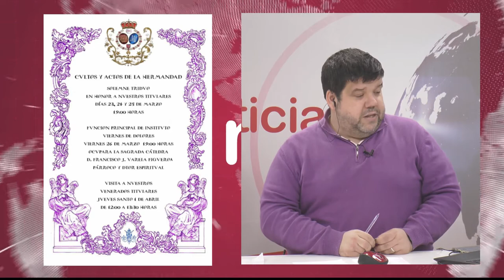NOTICIAS SIERRA DE CÁDIZ (ESPECIAL CORONAVIRUS) - 23/03/2021 // BLQ. 3